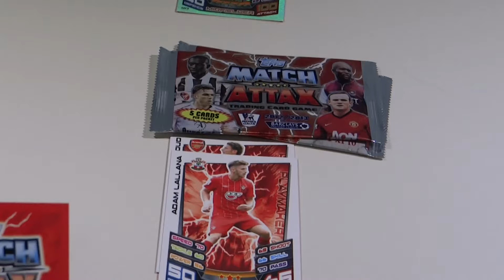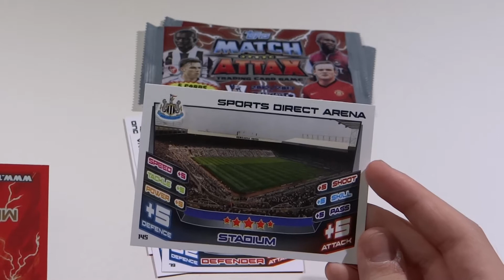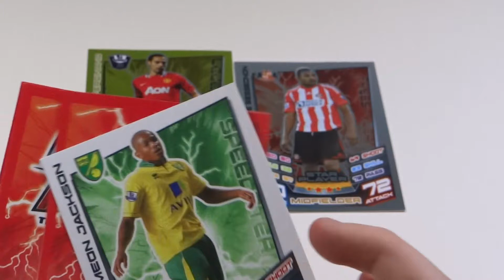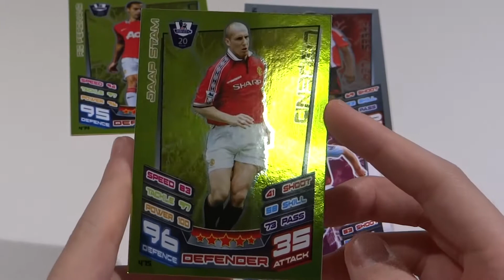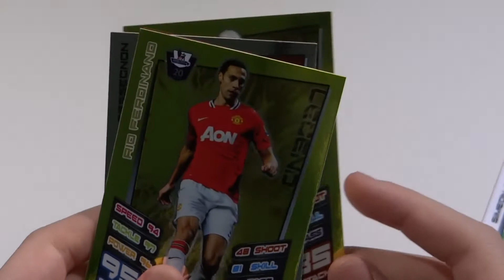Topps Match Attax 2012 13 Opening Legend Golden Cards from Manchester United! Epic!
Got 2 great Man U Legends Rio Ferdinand and Jaap Stam! Go get yours from 7-11 and other outlets. Check out Pansing website on where you can get these cards in Singapore!